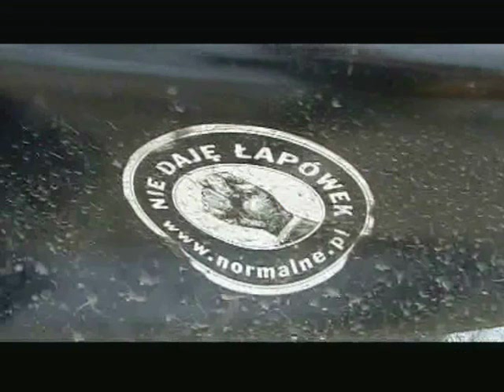Motocykle Radom Lotnisko Rawa Maz GSXR R1 R6 CBR GSR RR ZXR GSXF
Suzuki gsxr,R1,[DSR] RADOM motorbike poland airport